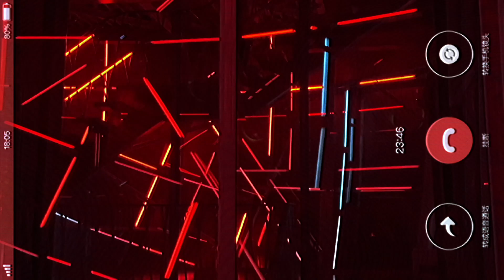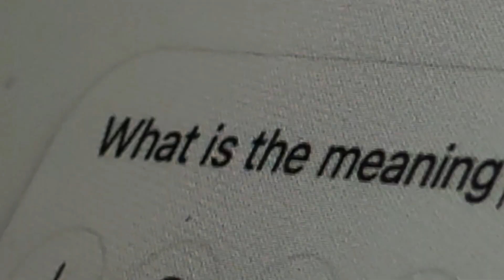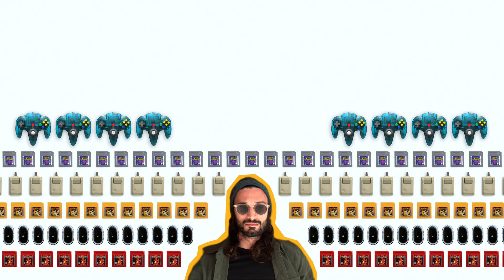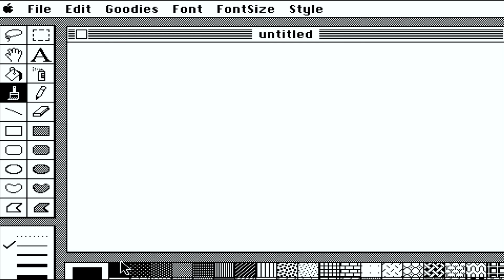EP02 Finding Meaning in Invisible Interfaces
This episode is a bit more personal.

I didn’t begin in HCI. I studied mechanical engineering because I liked building with physical things—gears, motors, objects you could hold. But over time, I started building digital products, after a few years, I started to feel it: something was missing. The things we build “worked,” but they didn’t always feel right. They got attention, clicks, engagement—but rarely asked how someone felt afterward.

Eventually, I walked into the world of Human-Computer Interaction… and it felt like stepping into a new room, one I hadn’t known existed. I met people who didn’t just care about technology—to my surprise, I met people who cared deeply about other people.

This video is a kind of tribute.
To those who came before.
To the invisible choices behind every interface.
To the belief that technology can be soft, slow, and human-shaped.

I hope this story resonates with you. Especially if you’ve ever looked at your phone, or your screen, and wondered: *is this really how it has to be?*

And if you’re working on something you are passionate about—keep going. We need it.  🤍

—Luigi

Diary of a Human on Earth is a series about design, engineering, and human-computer interaction; told through builds, stories, and a lot of failures (or learnings) in the process. If you are new here, welcome! Feel free to start with any episode, but episode one is a good one

If you want to learn more, here are some resources I found useful: